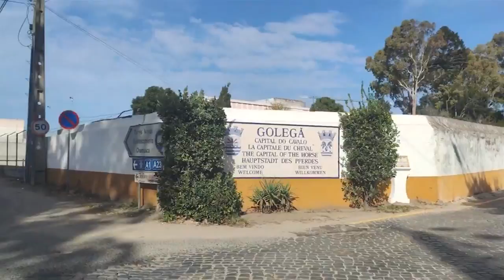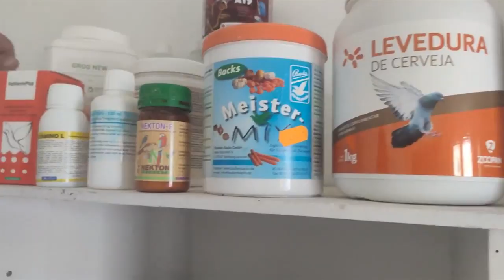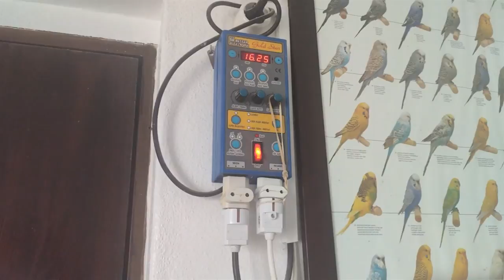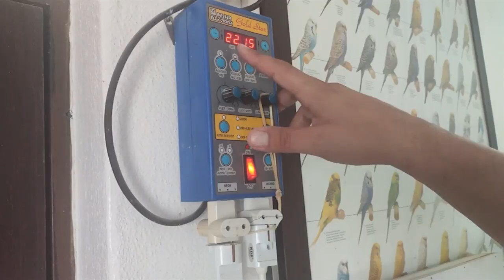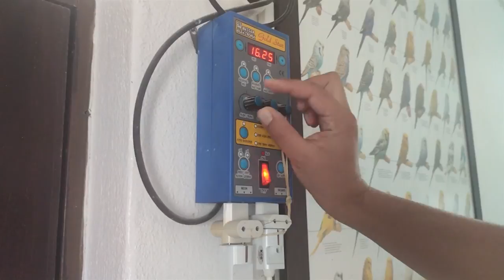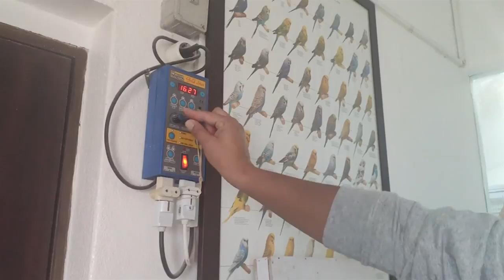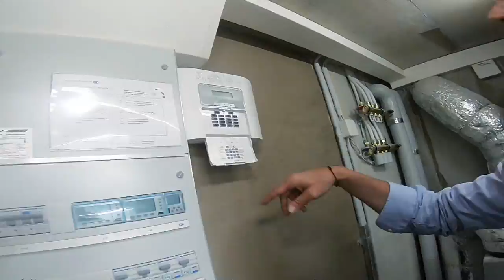😱 MY BUDGIE BREEDING SECRETS| aviary visit to Olavo Cabaço |Portugal|EXHIBITION BUDGIE Budgie Planet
Documentary made by Emerson Nagai budgie planet ambassador.

Chat in our private comunity international group BUDGIE PLANET!

EXHIBITION BUDGIES; aviary visit, budgie shows, budgie sculptures, budgie nest and all related about exhibition budgies arround the world.